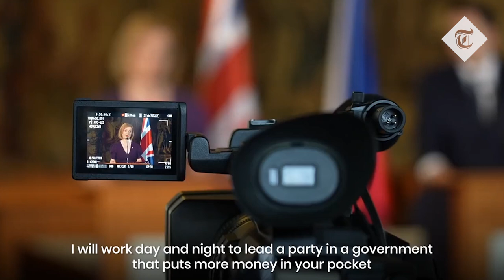Liz Truss launches leadership bid campaign video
Liz Truss has launched her Tory leadership bid by promising to cut tax from “day one” in office, declaring that it is time to get back to Conservative values.

In an article for The Telegraph announcing her candidacy, the Foreign Secretary signalled that she will cut corporation tax, reverse the National Insurance rise and overhaul business rates.

The move piles further pressure on Rishi Sunak to promise tax cuts, with most of his rivals to replace Boris Johnson vowing to unpick policies he adopted as chancellor.